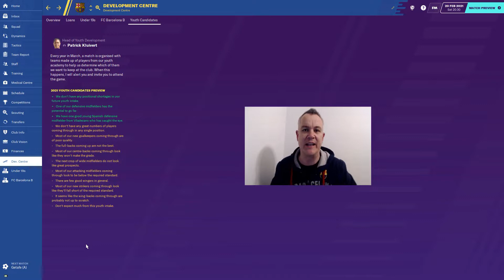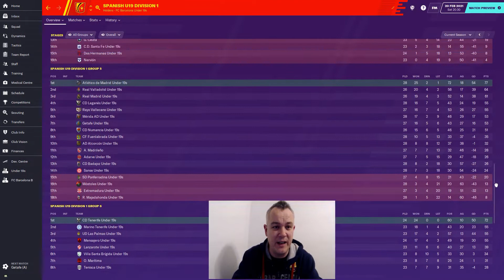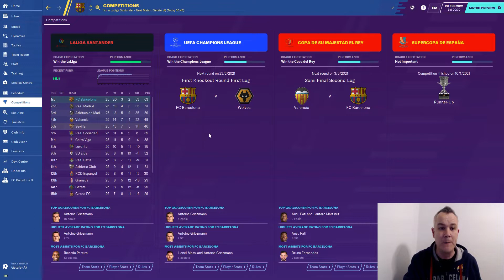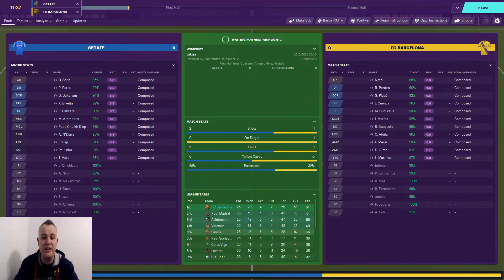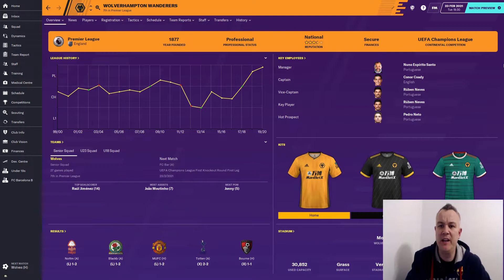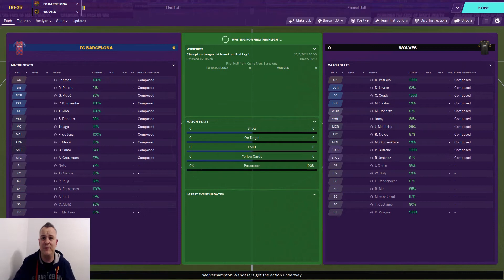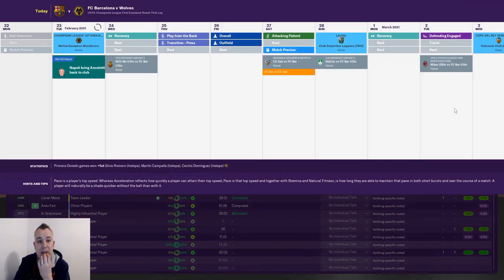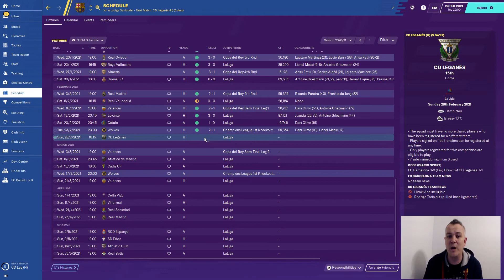FM20 | FC BARCELONA | EPISODE THIRTY TWO | CHAMPIONS LEAGUE!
We have sold all players who weren't signed in summer 2019 or came through La Masia! We have lots of cash, but not very many players!

The Champions League is back! In this episode we take on Wolves in our last sixteen first leg match. But before that we are in Madrid to take on Getafe!